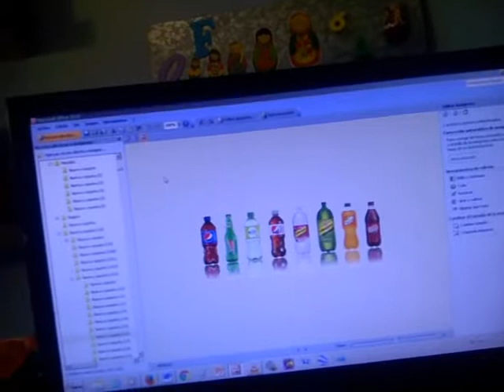En El Supermercado Pm Q